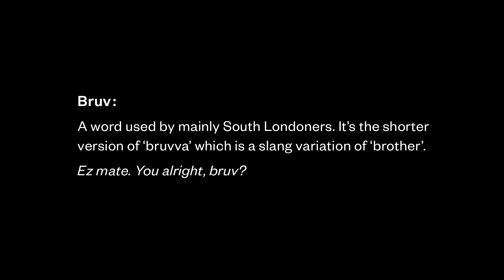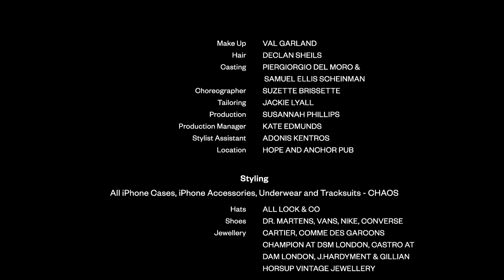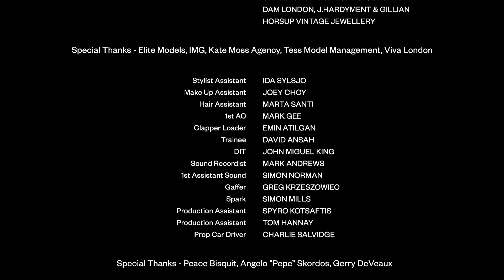CHAOS BRUV CLUB FEAT. GEORGIA MAY JAGGER, DAISY LOWE, RUTH BELL BY CASS BIRD - FULL VERSION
Welcome to the CHAOS Bruv Club!

CHAOS is a freshly minted London-based luxury brand, the brainchild of a creative partnership between fashion obsessives and super-stylists Charlotte Stockdale and Katie Lyall, offering everything from a personalised iphone case to fashion apparel.

Inspired by fashion’s modern obsessions - customisation, technology and a light-hearted sense of fun - CHAOS invents a new breed of super-glossy pop-luxe accessories, both practical and covetable: the CHAOS phone case, to a leather passport cover or an initial iphone case.  Technology meeting fashion; practicality meeting punk, with a dose of quintessentially London individuality. That’s the CHAOS ethos.

Bruv Club is a place where we take the rule book, rip it up, throw it out and remake it in our own image! Why play by the rules when you can make them? Bruv Club is a celebration of the tomboy, the modette, the geezer ladette, the misfit punk - we subvert the traditional hallmarks of masculinity for a modern edge. Stand strong, stand proud and pledge your allegiance to the CHAOS!

CHAOS Presents a Cass Bird film

Starring Barbara Palvin, Daisy Lowe, Dilone, Elfie Reigate, Georgia May Jagger, Ruth Bell & Yasmin Wijnaldum in 'Chaos Bruv Club'.

Special Thanks: Elite Models, IMG, Kate Moss Agency, Tess Model Management, Viva London, Peace Bisquit, Angelo "Pepe" Skordos, Gerry DeVeaux.

Music Performed by Dirtee Lectrix, Written and Produced by Sophia Lolley, Dwayne Otis, Raphael Aletti, Julien Aletti